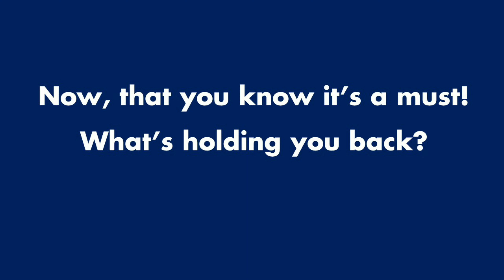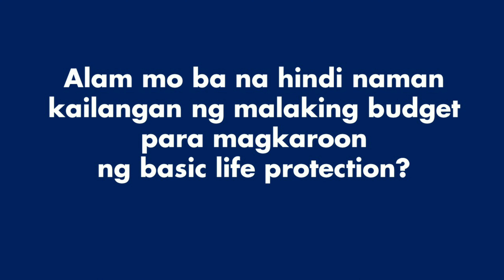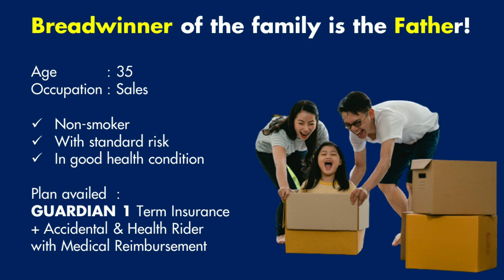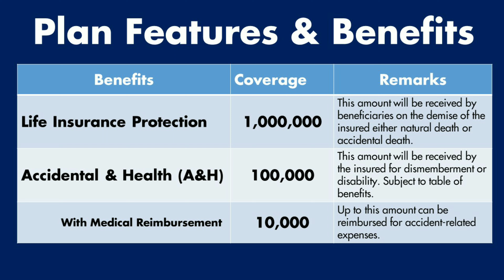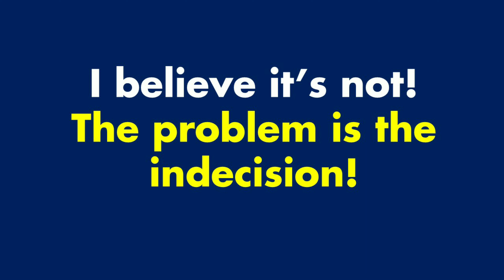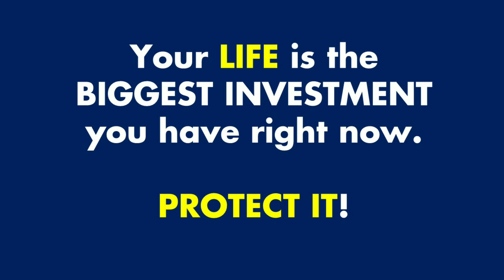FOR BREADWINNERS | Basic Life Protection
Ikaw ba ang breadwinner ng pamilya? Either Tatay, Nanay, Ate, Kuya, Tito, Tita or basta may naka-depende sa iyo. THIS IS A MUST WATCH!

𝐈𝐌𝐏𝐎𝐑𝐓𝐀𝐍𝐓: 𝐏𝐇𝐈𝐋𝐀𝐌 𝐕𝐈𝐓𝐀𝐋𝐈𝐓𝐘 𝐑𝐄𝐖𝐀𝐑𝐃𝐒 𝐌𝐀𝐘 𝐂𝐇𝐀𝐍𝐆𝐄 𝐀𝐍𝐘𝐓𝐈𝐌𝐄. 𝐓𝐇𝐄 𝐑𝐄𝐖𝐀𝐑𝐃𝐒 𝐈𝐍 𝐓𝐇𝐄 𝐕𝐈𝐃𝐄𝐎 𝐖𝐀𝐒 𝐏𝐑𝐄𝐒𝐄𝐍𝐓𝐄𝐃 𝐁𝐀𝐒𝐄𝐃 𝐎𝐍 𝐓𝐇𝐄 𝐂𝐔𝐑𝐑𝐄𝐍𝐓 𝐑𝐄𝐖𝐀𝐑𝐃 𝐖𝐇𝐄𝐍 𝐈𝐓 𝐖𝐀𝐒 𝐔𝐏𝐋𝐎𝐀𝐃𝐄𝐃.